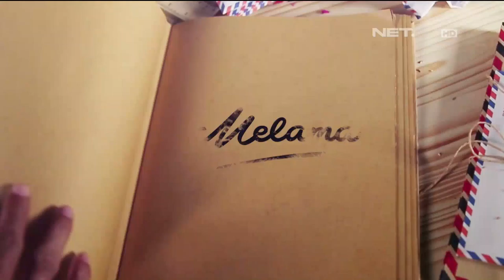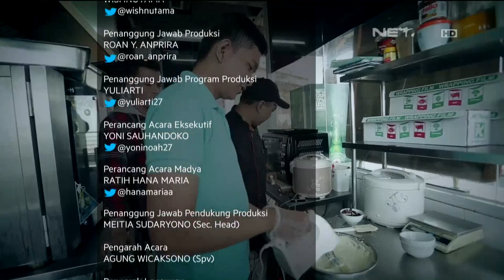Melamar Episode 47 - Catur & Irma (part 3/3)